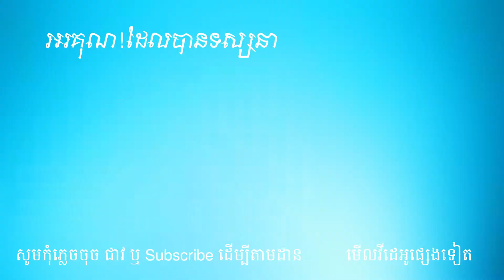ភ្លេងពិណពាទ្យ កល្វែក ទេពរំជួល ក្រណៃក្រណកកាត់ | Khmer Pinpeat Traditional Music